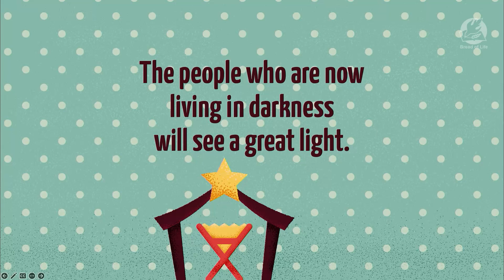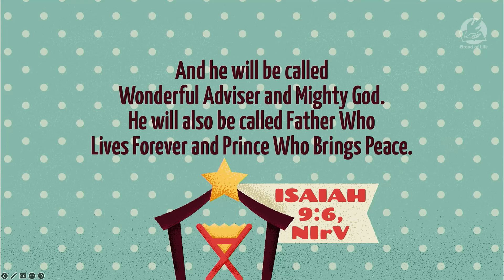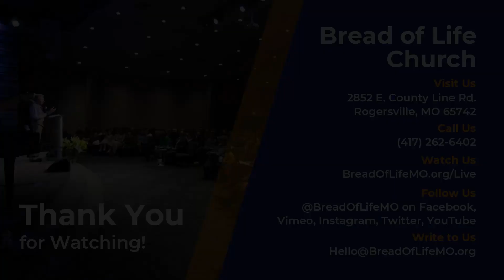Kids Christmas Performance 2022